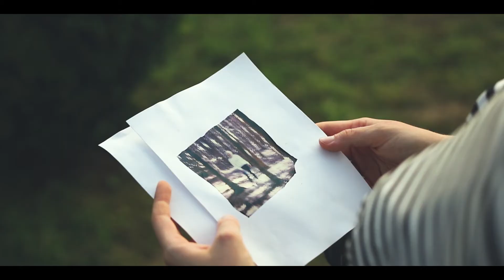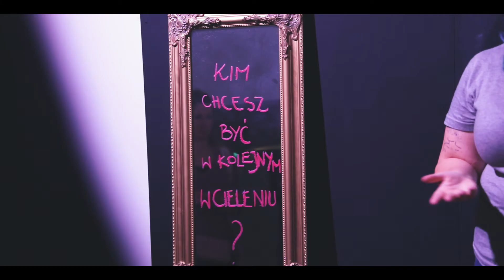Be Together - finał // Katowice, 2019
Be Together to projekt, który powstał z potrzeby różnych grup społecznych – osób z niepełnosprawnościami, chcących żyć aktywnie i poznawać nowych ludzi i terapeutów, którym brakowało świadomego uczestnictwa osób z niepełnosprawnościami w kulturze oraz pogłębionej integracji w społeczeństwie. Biorą w nim udział także osoby pełnosprawne otwarte na nowe wyzwania i gotowe pokonać własne obawy i przełamywać stereotypy.

Od początku naszym celem było świadome otwieranie się na drugą osobę. Towarzyszyła nam wiara, że każdy zasługuje na szacunek i wsparcie. W procesie tym wykorzystujemy różne narzędzia artystyczne, aby sprawdzać, która forma najlepiej służy burzeniu barier i budowaniu relacji międzyludzkich.

Każda edycja trwa ponad pół roku, co pozwala nam na realne poznanie swoich zalet, niedoskonałości, przyzwyczajeń i umiejętności. Równie ważnym aspektem projektu jest próbowanie nowych narzędzi artystycznych, które wykorzystujemy do integracji grupy. Warsztaty trwają od maja do lipca, potem od września do listopada. Podczas wakacji uczestniczymy w różnych wydarzeniach kulturalnych Wrocławia. W wakacje wyjeżdżamy razem na weekend, żeby wspólnie spędzić czas w luźniejszej atmosferze. Jesienią przygotowujemy się do finału, który odbywa się w listopadzie każdego roku, a potem pracujemy nad publikacją poprojektową.

Film powstał jako podsumowanie katowickiej edycji Be Together w 2019 roku rozwijanej we współpracy z Muzeum Śląskim. Autorem jest Jerzy Wypych.